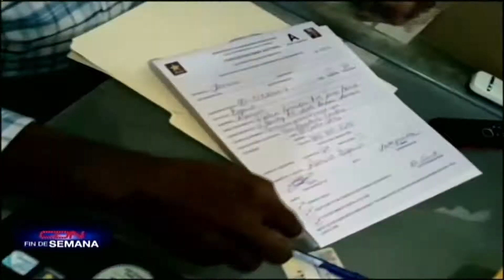PLD concluye inscripción de precandidatos a puestos congresuales y municipales